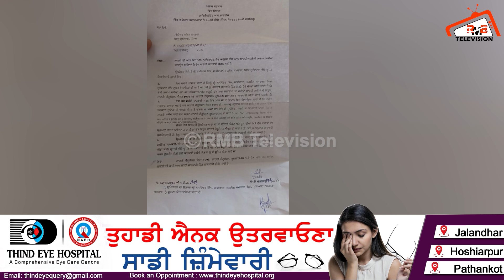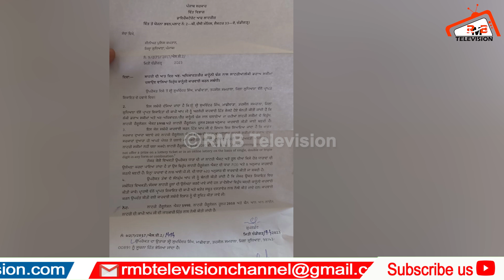ਲੱਕੀ ਡਰਾਅ ਕੱਢਣ ਵਾਲੇ ਫਸੇ ਕਸੂਤੇ। ਪੰਜਾਬ ਭਰ ਚ ਹੋ ਗਏ ਹੁਕਮ ਜ਼ਾਰੀ। ਲੱਕੀ ਡਰਾਅ ਵਾਲਿਆਂ ਦੀ ਹੁਣ ਖੈਰ ਨਹੀਂ ।